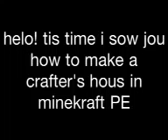Minekraft PE tutoral: Krafter's hous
Tis time i sow jou how to make a krafter's hous. Tis can also bee made in minekraft.
Writ a coment! Ugly? Cool? Jou dicide!